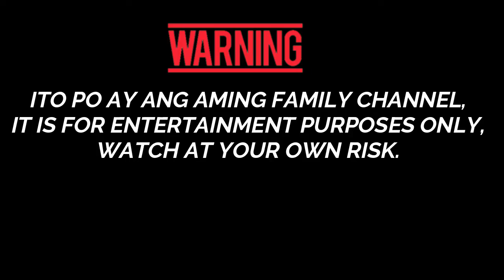Jojowain o Totropahin (SUPER LAUGHTRIP)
Jojowain o Totropahin with friends